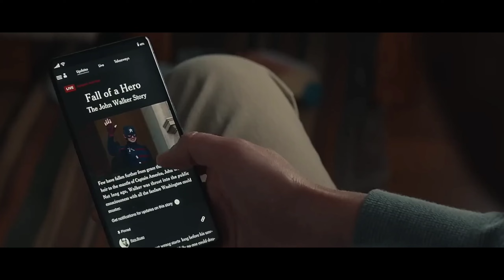THUNDERBOLTS - Final Trailer | Marvel Studios | 2025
Watch Thunderbolts Concept teaser trailer for upcoming marvel studios.

This video is made using VFX SFX ADOBE PHOTOSHOP And Ai editing tool.